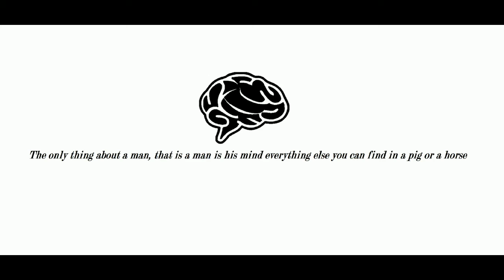The Somefun Nation: spullen zijn er Episode 31